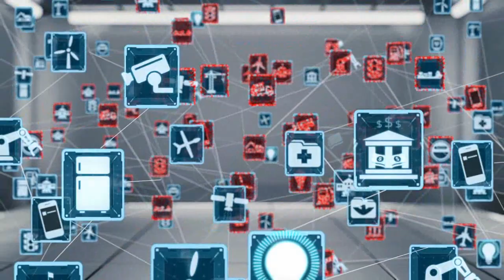Cyber60: Internet of Things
When everything is connected, everything becomes vulnerable. We show you how to connect with confidence to the Internet of Things.